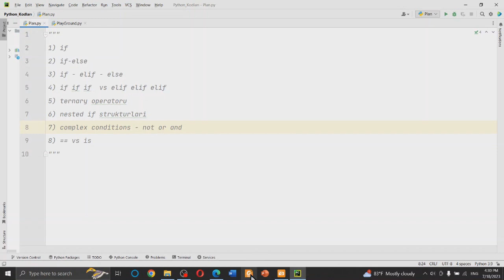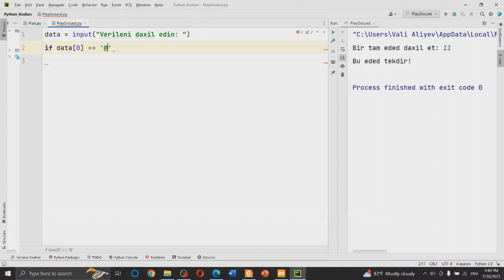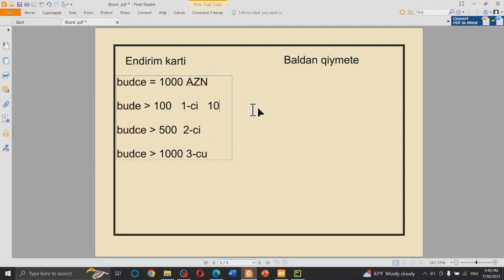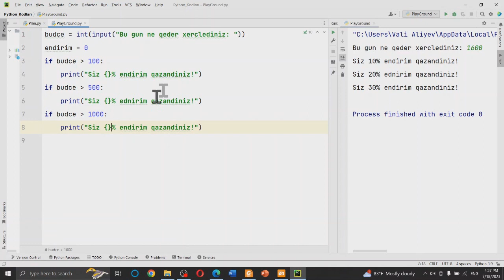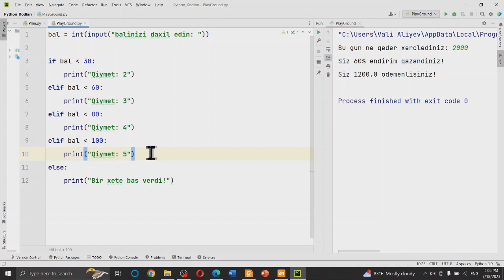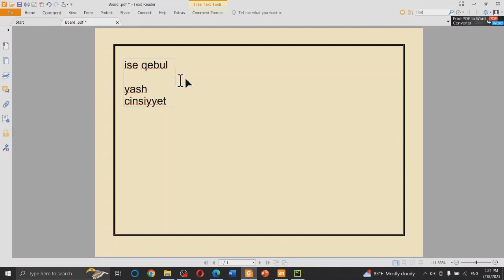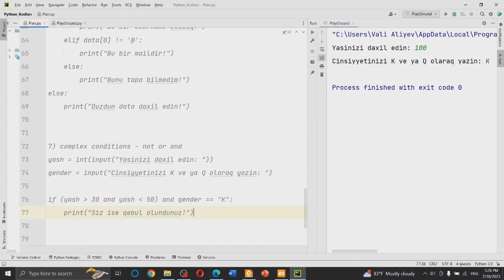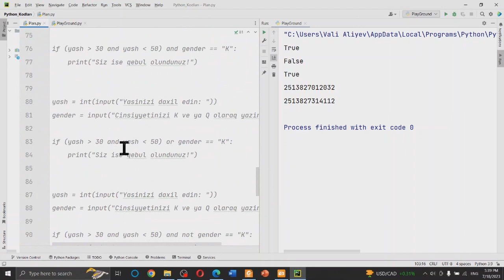STEAM müəllimləri üçün Python təlimi - Dərs - 65 - Şərt Blokları